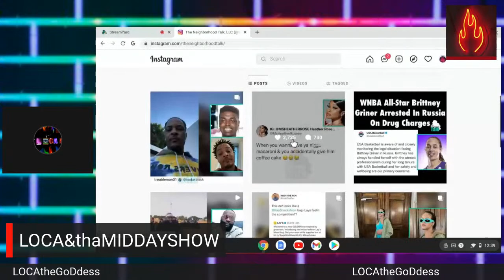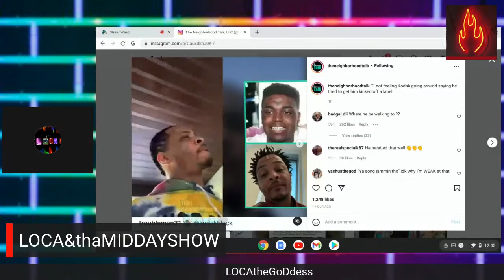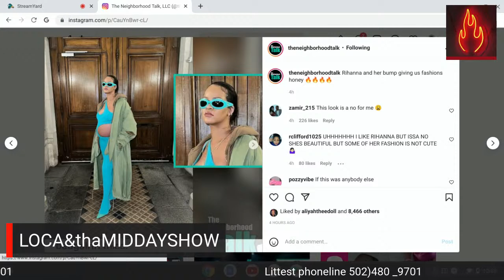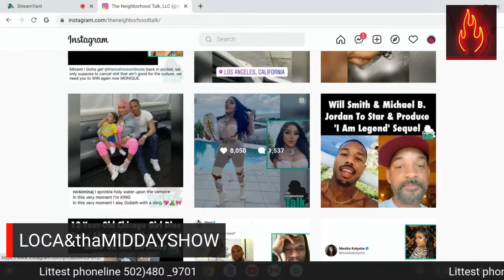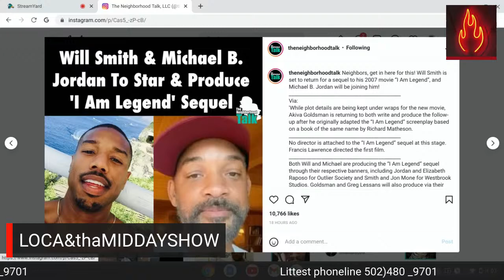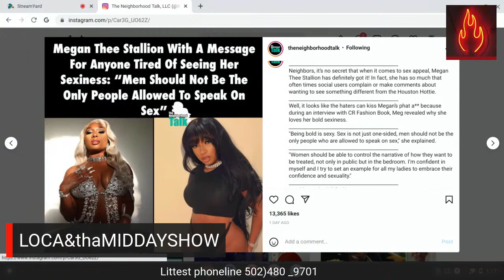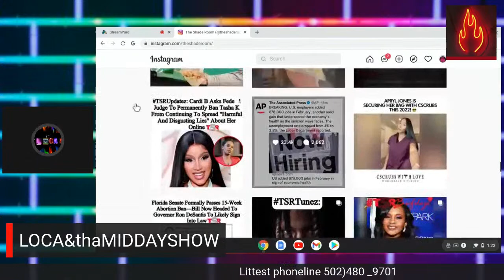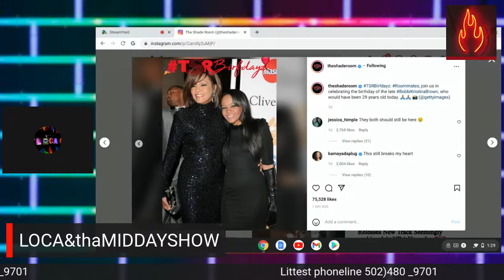(BlOG Hog-n With LOCA! )Jealousy will make you Tick....Tick.... BOOM!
Satur YAAY! Lets RAP!